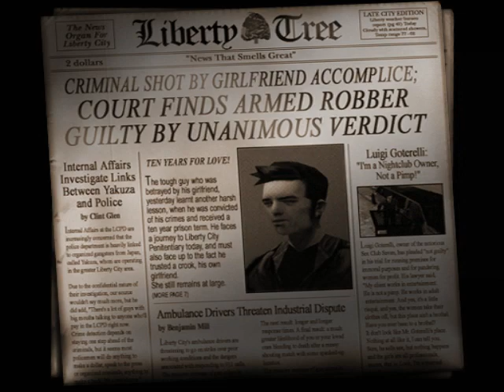Grand Theft Auto 3 - Game Playthrough Part 2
Thanks